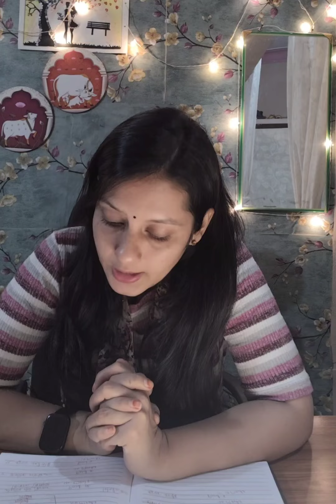Reet2025 level 1 booklist, stretegy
मैं Rajni Sharma स्वागत करती हूं आप का हमारे चैनल The Success में,,,, सबसे पहले मैं आपको अपना परिचय दे दूं,,, B.A करने के पश्चात मैंने भूगोल और राजनीति विज्ञान विषय में m.a. किया साथ ही भूगोल विषय में NET JRF किया । साथ ही साथ ही एलएलबी की डिग्री भी मैंने प्राप्त की। इसके पश्चात विभिन्न प्रतियोगी परीक्षाएं मेरे द्वारा पास की गई जैसे कि Reet 2016 , CTET ,Raj police SI आदि ।Ras परीक्षा तीन बार पास कर Ras 2018 में 1029 रैंक हासिल की । इसी के साथ वर्तमान School Lecturer geography2018 परीक्षा पास कर 2021 से भूगोल व्याख्याता पद पर कार्यरत हूं।

सबसे पहले चैनल को इतना प्यार देने के लिए तहे दिल से आभार । रीट की तैयारी करवाने के पश्चात अब आर एस के लिए कक्षाएं शुरू की जा रही है। यहां पर आपको आर ए एस प्री ,मैंस और इंटरव्यू के लिए दैनिक करंट अफेयर वीडियो एवं आरएएस मुख्य परीक्षा हेतु दैनिक आंसर राइटिंग प्रैक्टिस करवाई जाएगी। ras interview 2018 में पूछे जा रहे प्रश्न आपको निरन्तर उपलब्ध कराए जाएंगे और किस तरह के प्रश्न बन सकते हैं यह भी सिखाया जाएगा।

अब चूंकि मैं स्वयं भूगोल व्याख्याता हूं तो मेरे सभी भाई बहनों को इसी फील्ड में कुछ गाइडेंस प्रदान करने के लिए मैंने यहां पर मुफ्त में भूगोल से स्कूल व्याख्याता ,कॉलेज प्रोफेसर और नेट की तैयारी करने वालों के लिए कोर्स प्रारंभ किया है। इस कोर्स में सबसे पहले हम भूगोल विषय की कक्षा 9 से 12 तक की NCERT किताबों का अध्ययन करेंगे तथा उसके पश्चात हम विशेष रुप से भूगोल प्रोफेसर के सिलेबस के अनुसार पूर्णतया मेरे स्वयं के बनाए हुए नोट्स के द्वारा अध्ययन करेंगे। उम्मीद है कि मेरी यह पहल मेरे उन सभी भाई बहनों के लिए जो कोचिंग नोट्स या कोचिंग में जाने के लिए सक्षम नहीं हैं वह घर पर रहकर ही उपरोक्त सभी परीक्षाओं की तैयारी कर सकें इस मे मददगार बनेगी।
यहां पर आपको बेहतरीन शिक्षण सामग्री एवं ऑथेंटिक बुक्स से ही अध्ययन करवाया जाएगा । उम्मीद है कि मेरी मेहनत और यह प्रयास आप लोगों को आपकी मंज़िल पाने में सहायक होगी।
The Success
Rajni Sharma

धन्यवाद
रजनी शर्मा